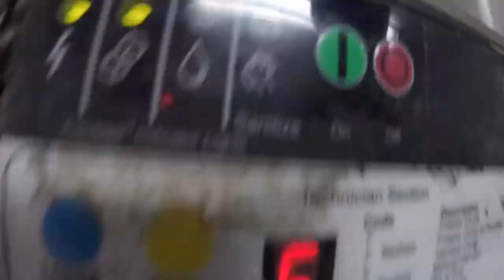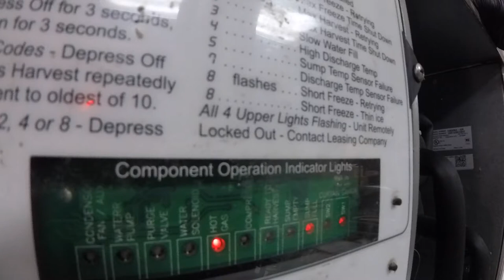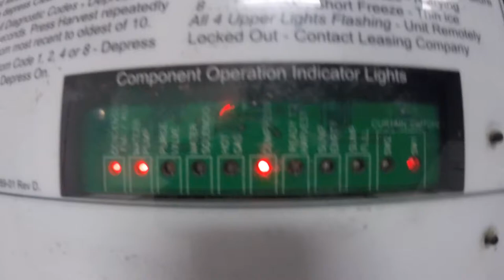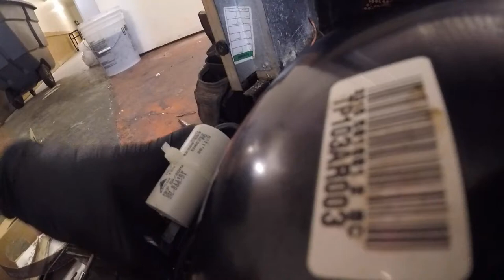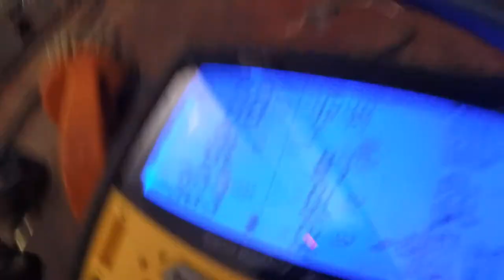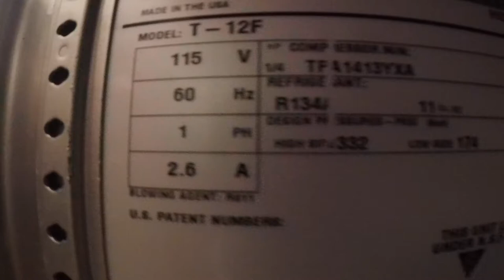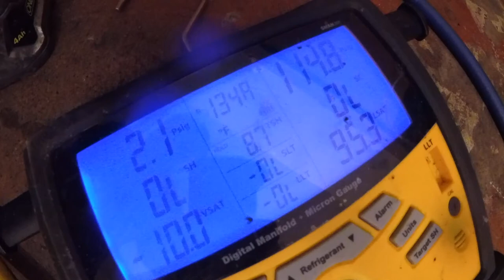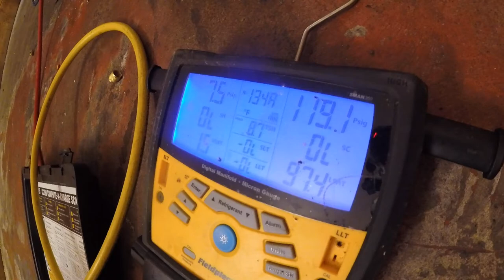Couple Ice machines and freezer compressor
1. Hoshizaki Froze up. Bad bin level connector. And layer of calcium on the plates.
2. Scotsman got new Ice thickness probe.
3 Freezer - compressor run winding failed. New compressor in.